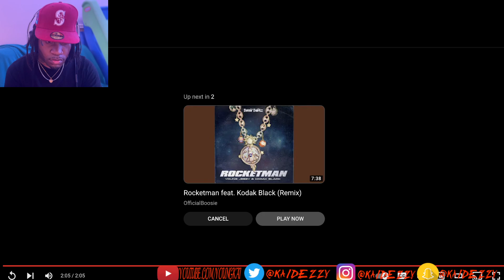Lil Gray - SAME SHIT (Official Video) Kai Dezzy Reacts